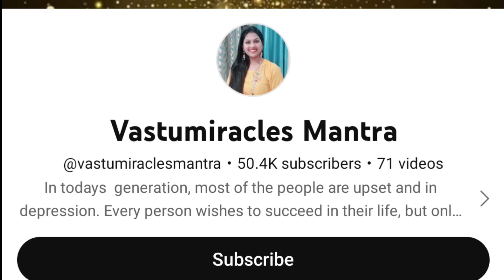घर के इस जगह रख दें धनिया, मिनटों में खुलेंगे बंद किस्मत के ताले dhaniya ke upay powered totke